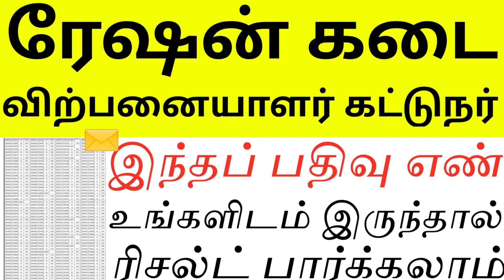🧭இன்று ரேஷன் அப்பாயின்மென்ட் லெட்டர் | Government 💫Job 2023 | Permanent 🔥/Governmentjob